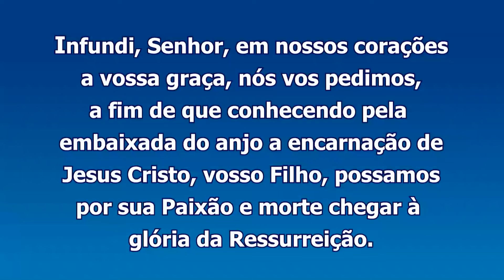Sementeira de Nossa Senhora e São Luís Orione 17 fev 24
17 SAB